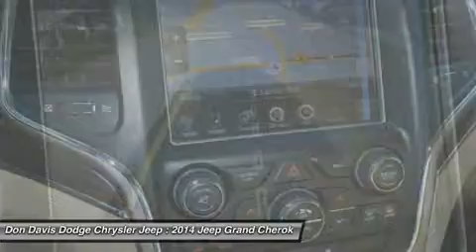2014 JEEP GRAND CHEROKEE Arlington, TX E25914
2014 JEEP GRAND CHEROKEE Arlington, TX
Stock# E25914

1901 N. Collins

MSRP 38855 Less MFG Rebate 500 Less Dealer Discount 2400= Sale Price 35955. All applicable Rebates and Discounts have been applied. See your salesperson for details. Vehicles may differ slightly from illustration. Offer expires on 9/1/2014.